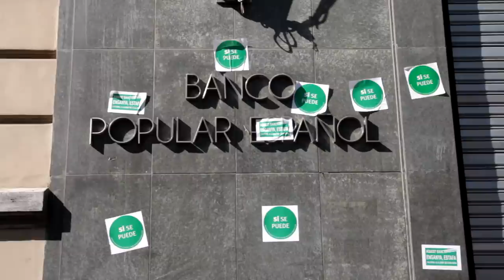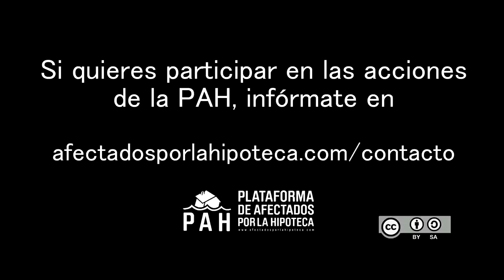BloqueoPopular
El pasado miércoles 9 de Abril, 15 oficinas de Banco Popular en Barcelona fueron bloqueadas por más de 500 personas de PAHs Catalanas. Desde la 9.30 de la mañana, más de una decena de grupos de la PAH visitaron las oficinas del Popular en el centro de Barcelona.

Ante la negativa del banco a atender a esos usuarios, la PAH realizó múltiples reclamaciones a la Generalitat. Recordamos que el Bloqueo no supone nada ilegal, lo ilegal es que un banco se niegue a atender a sus clientes o futuros clientes. A las 12.30, todos los grupos se reencontraron en la sede central en Paseo de Gracia. Allí, la PAH anunció que seguirá con su campaña de acciones indefinidas contra el Popular.

Exigimos que se restablezcan las condiciones de diálogo con Banco Popular y que se resuelvan los casos que están causando tanto sufrimiento a cientos de familias. No pararemos hasta lograrlo!!!